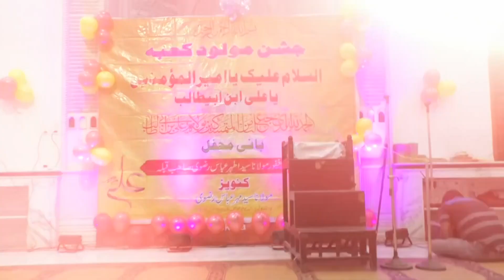Shayer e Ahlebait Janab Naushad Kalkatawi Sahab .Jashne Maulood e Kaba 2022 (Basravi Masjid Kolkata